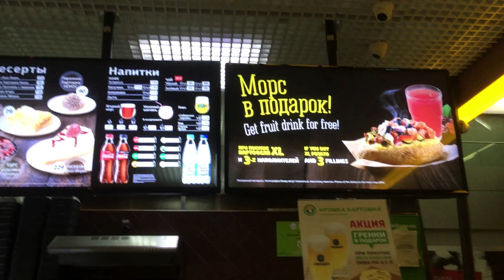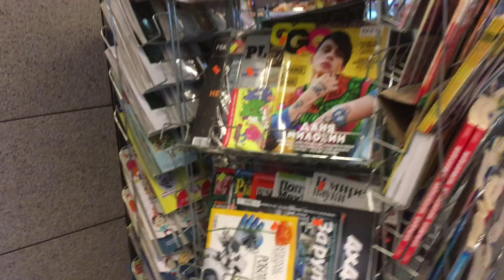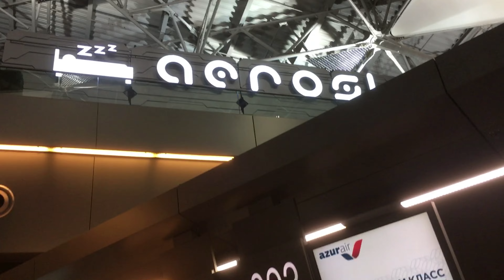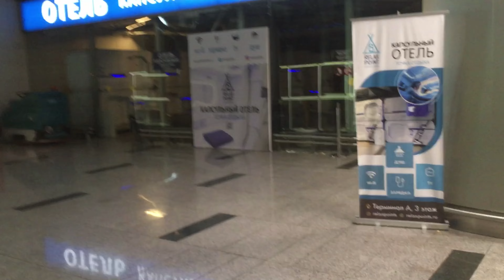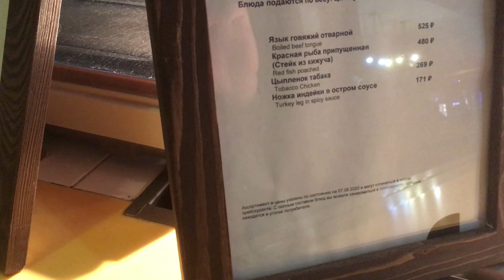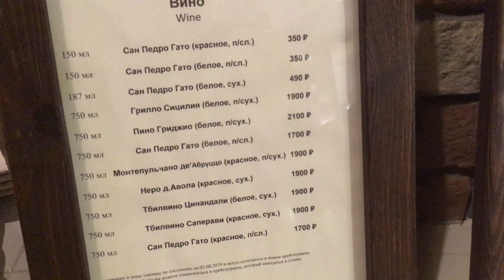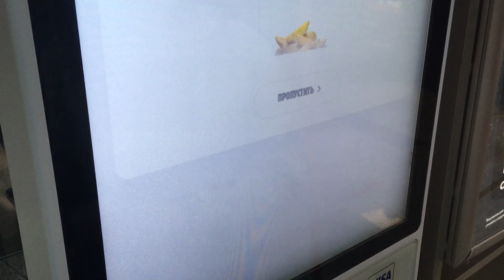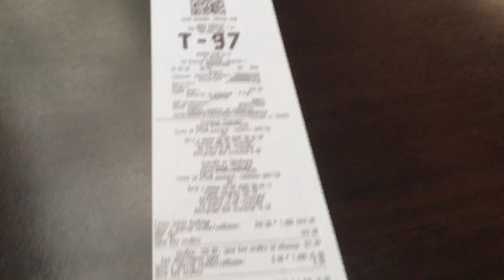Аэропорт Внуково первый раз - обзор терминала А, долгая пересадка и вылет самолета, ночуем в капсуле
Аэропорт Внуково первый раз - обзор терминала А. Долгая пересадка в аэропорте Москвы, где поесть в международном терминале аэропорта, ночуем в капсуле Aerosleep. Вылет самолета из Внуково, как пройти регистрацию на рейс..